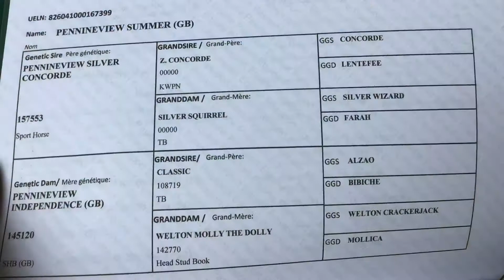Baby Pennine View Summer Talented future eventer/show jumper prospect for sale!!!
Extremely TALENTED and WELL BRED 5 yo grey mare for sale!
Foaled July 2015
Would make an amazing FUTURE JUNIOR/YOUNG RIDER STAR!

OUTSTANDING BREEDING LINES!!!
Pennineview Silver Concorde x Pennineview Independence
Father out of Z CONCORDE and mother out of CLASSIC who foaled Badminton 5* Winner Classic Moët
Grand-dam-sire WELTON CRACKER JACK who has also produced numerous 5* winners
Summer is bred to have speed, a scopey jump and amazing paces.

3 stunning balanced paces and a very careful and scopey jump.
Showing a lot of potential in the showjumping with a lovely forward and willing attitude.
Would excel in eventing or pure showjumping!
Always receiving compliments from U18 coaches and trainers!

Based North Yorkshire, still with breeders.

Has since done 5 double clears round BE 90 courses with placings and has jumped show cross 100 courses clear.